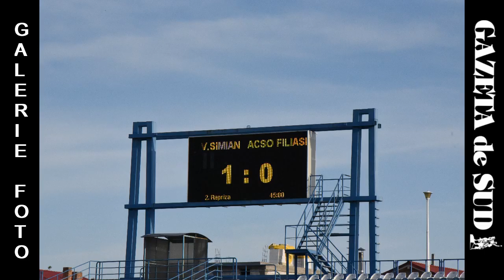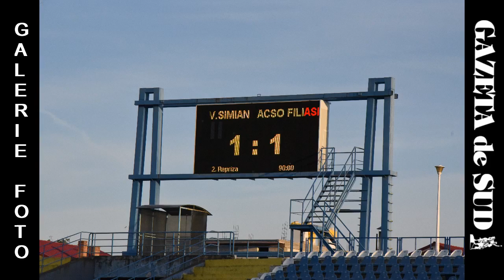Liga 3, seria 7 | ACSO Filiaşi a ţinut-o în şah pe Viitorul Şimian la Severin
Formaţia doljeană ACSO Filiaşi a făcut o partidă bună, marţi seară, pe stadionul „Municipal“ din Severin, în disputa cu Viitorul Şimian, în etaapa a 6-a din play-off-ul Ligii 3, seria 7. A fost 1-1, fiecare echipă câştigând câte o repriză. Mehedinţenii au deschis scorul prin Modibo Keita, după o neînţelegere a fundaşilor lui Victor Naicu ('44). Doljenii au replicat în repriza secundă prin David Stăiculescu. Acesta a reluat cu capul, de la 6 metri, o centrare venită dintr-un corner executat de pe dreapta de Armăşelu ('69).

Viitorul Şimian: Drîndă - Hondorocu, Song, Dulap, Poiană, Toader, Dobre ('84, I. Rupă), Curescu ('88, Malacu), Keita ('58, Iorgulescu), Trip ('58, Tudoran), Velici. Antrenori: Vasile Mănescu, Relu Ţurai.

ACSO Filiaşi: Enache - Calu, Stăiculescu, Voinescu, Scuturoiu ('46, Chiriţoiu), Bălaşa, Călin, Armăşelu ('78, Al. Vulpe), Rogoveanu ('61, Eshun), Fotescu ('61, Militaru), Baidoo ('86, Creţu). Antrenori: Victor Naicu, Cosmin Fruntelată.

Cartonaşe galbene: Iorgulescu '64, Dulap '67 / Scuturoiu '28.
Au arbitrat: Cătălin Buşi - Florin Păunescu, Marian Costache.
Observatori: Monica Sabolovits, Cosmin Danciu.